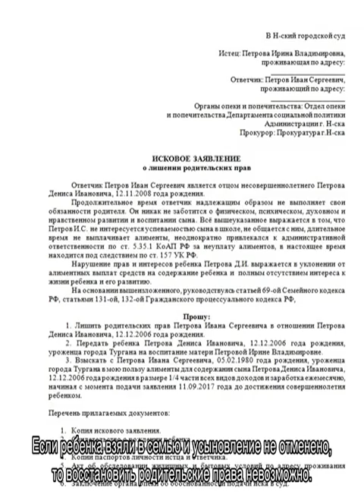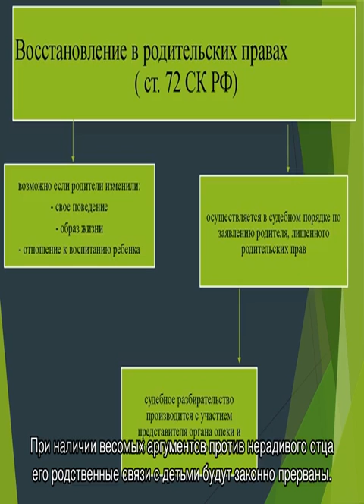Как лишить родительских прав отца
Как лишить родительских прав отца. Это возможно только при наличии сознательных виновных действий в отношении своих детей. Основания для лишения, какие нужны доказательства. Составляем заявление, необходимые документы.